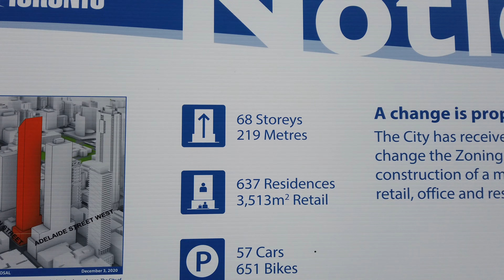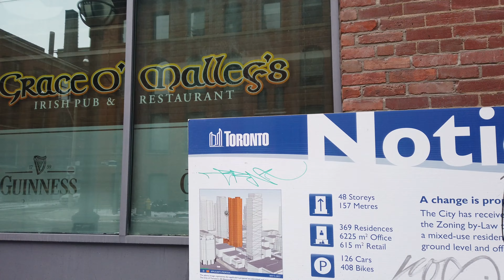Downtown Toronto Walk - Canada's Most Bizarre Building & Duncan St Historic Warehouse Buildings -4k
Recorded on Tuesday, February 2nd, starting at 12:52 pm with a DJI Osmo Pocket at 4K/60.
00:04 McCaul St & College St heading South
04:15 McCaul St & Baldwin St
08:00 McCaul St & Dundas St W
10:00 OCAD University Sharp Centre for Design building up close
16:00 Crossing Queen St W from McCaul St to Duncan St & continuing South
19:00 Duncan St & Nelson St
23:30 Duncan St & King St W